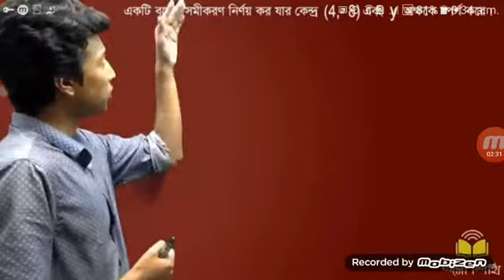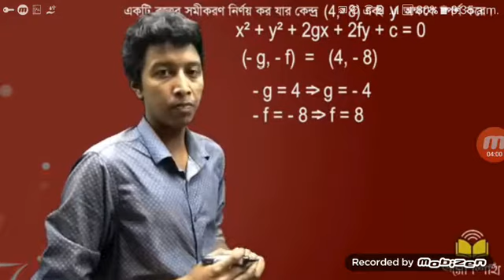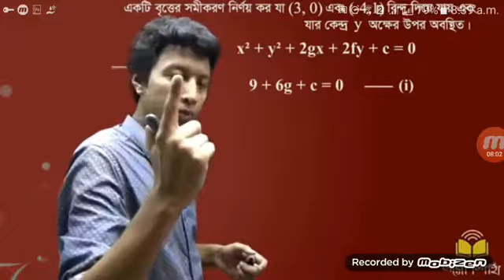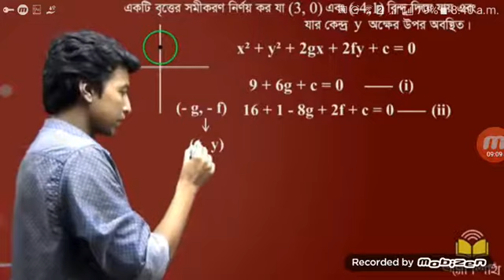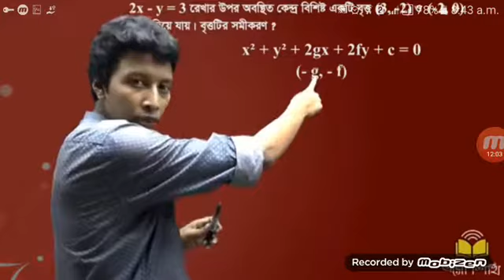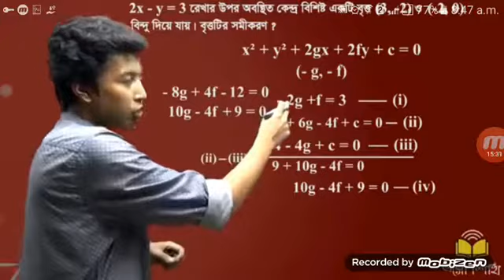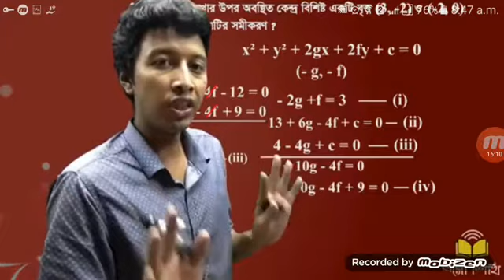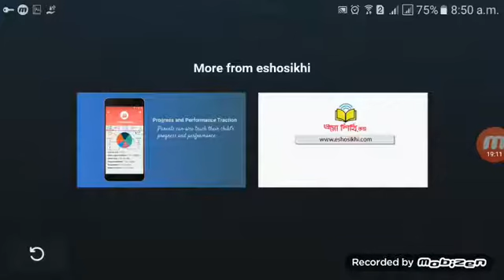২.বৃত্ত ২য় অংশ